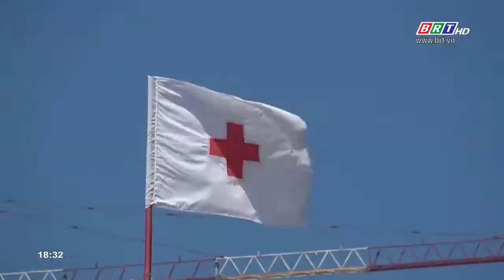Thành phố Vũng Tàu tiếp tục là điểm đến của nhiểu du khách